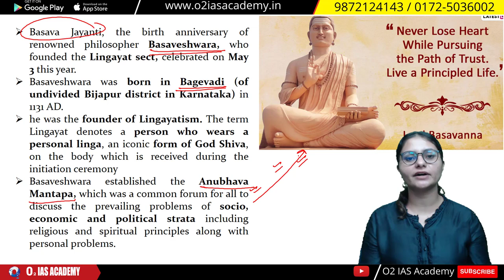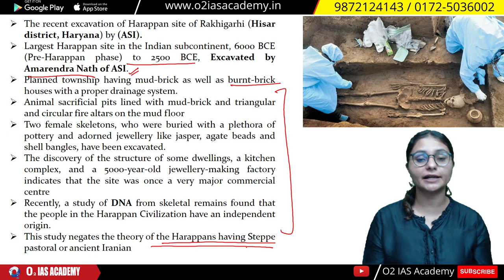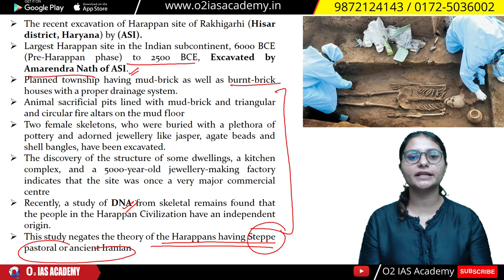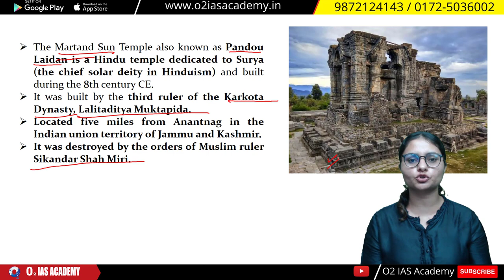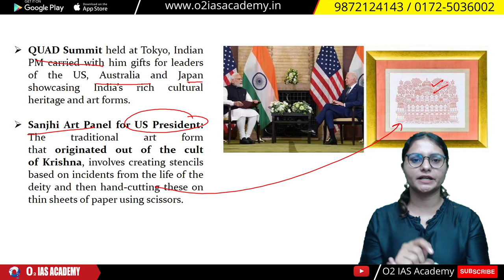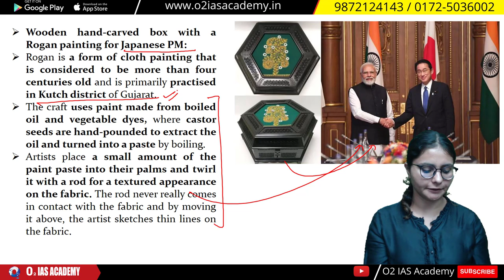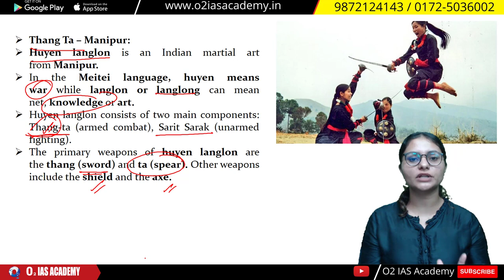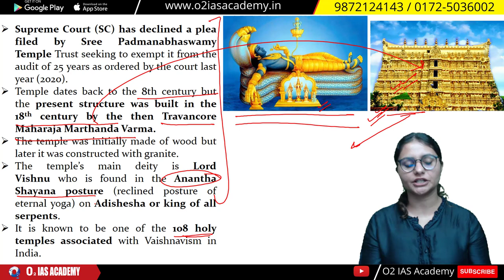Art and Culture in News 2022 - Current affairs for HCS Prelims 2022 - HCS Prelims Crash Course - HCS